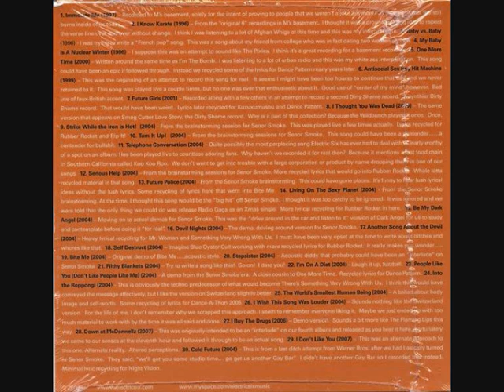24. Electric Six - Into The Roppongi (demo) (Sexy Trash)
Electric Six - Into The Roppongi (demo)